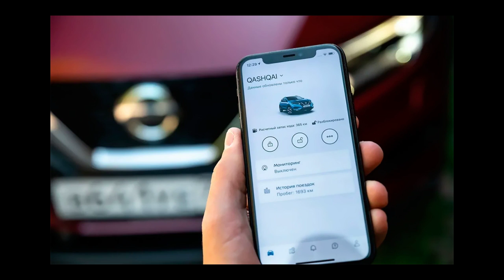Тест-драйв Nissan Qashqai 2021 с автопилотом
Многокилометровая прямая автомагистраль с хорошей и ровной разметкой — главное и обязательное условие для работы нового комплекса водительских ассистентов Nissan Propilot, которые теперь доступны на двух самых популярных моделях бренда: Qashqai и X-Trail. На карельских дорогах мы протестировали удержание в полосе и адаптивный круиз, изучили мобильное приложение Nissan Connect и убедились в том, что автопилотам в России придется несладко. Как работают водительские ассистенты Nissan. Адаптивный круиз (автоматическое торможение и разгон в полосе), а также система слежения за разметкой перестают быть прерогативами только люксовых брендов. В 2021 году чуточку ближе к автопилотным технологиями стали Nissan Qashqai и Nissan X-Trail. Ассистентами автоматической езды могут похвастаться комплектации LE+ и LE Top.